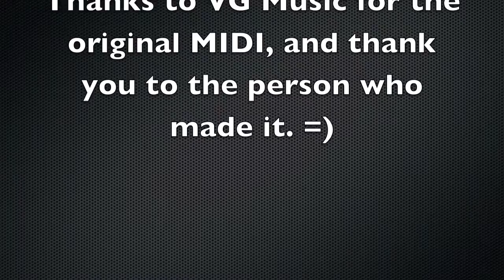Metallic Switchblade (Metal Man Stage Remix)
Remix of Metal Man's stage. It's slower than the original cause I was originally going for a EXE style remix.

Done in Garageband, the original was made by Capcom, the original MIDI used for this was made by a user of VGMusic.